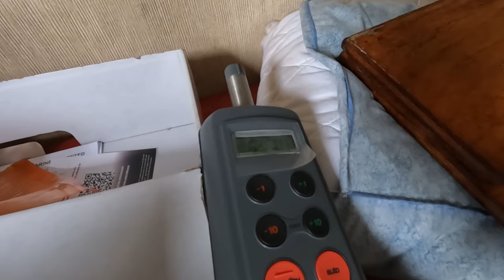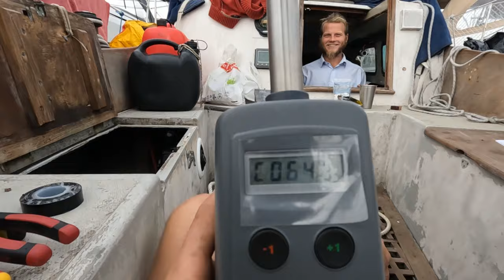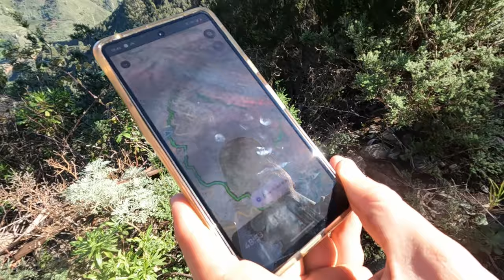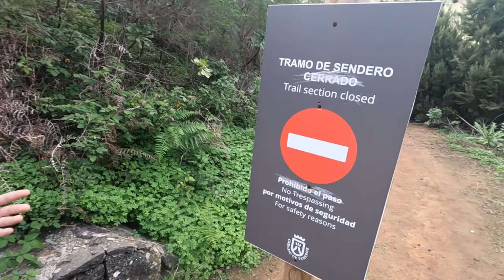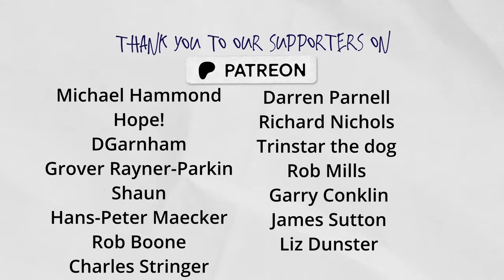Installing our NEW AUTOPILOT! (A How-NOT-To Guide) | Ep. 26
A massive thank you gots to our friend, Iuri, for all of his help during our time in Las Palmas.

Thanks to Iuri, we got our hands on a discounted Raymarine 2000T+ tillerpilot. Here’s a video of us bodging our Install. If It works, It works!
Hi, we're The Boat Boys. We're a group of mates from East Sussex, England that plan to sail the world on a budget!